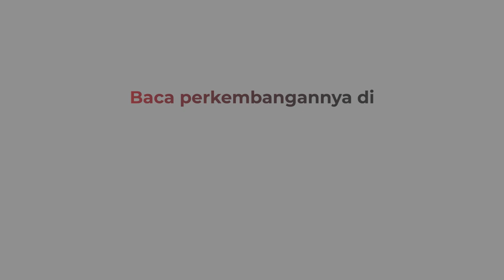Viral Video Percobaan Penculikan Anak di Medan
Android: inews.id/android
iPhone: inews.id/ios